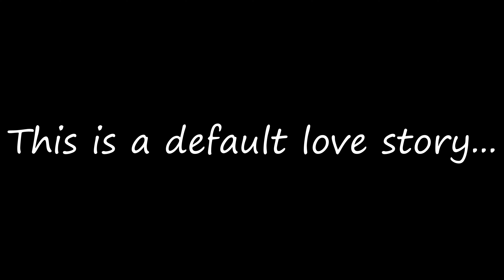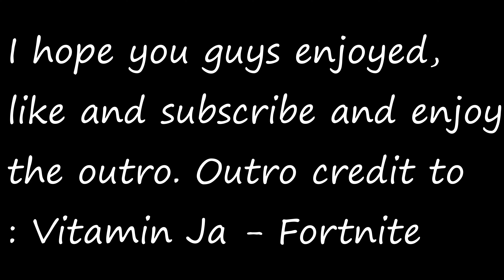Default Lives Matter...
In this video I'm trolling a default and having fun, originally I was trolling as a squeaker but then I found a real default so enjoy this new type of editing I'm trying out!
Also I livestream almost every day since winter break so come join in when I do.